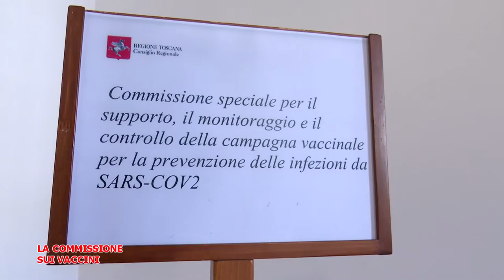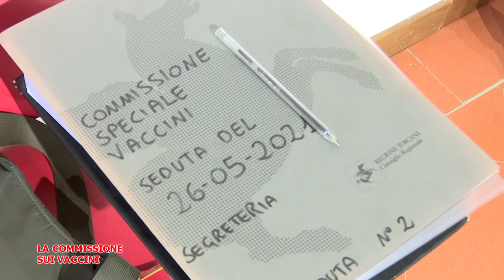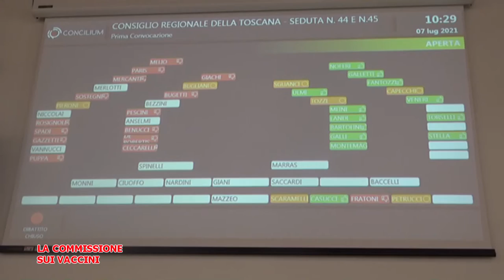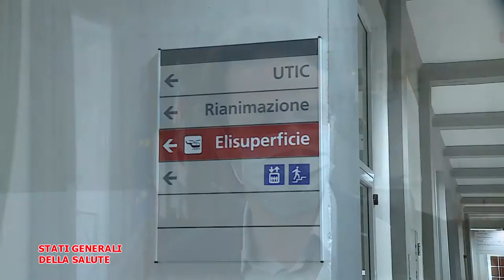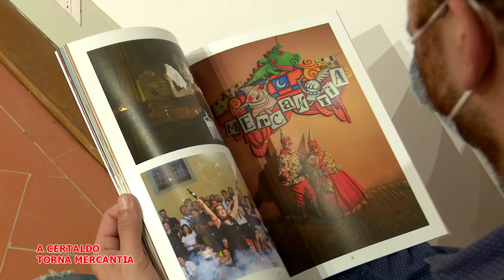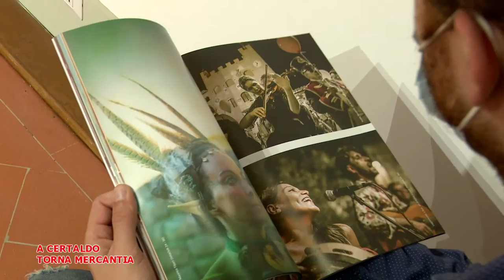Telegranducato - Regionando del 9 luglio 2021